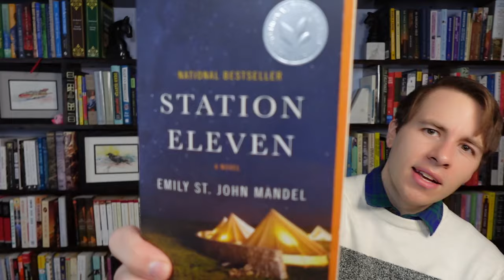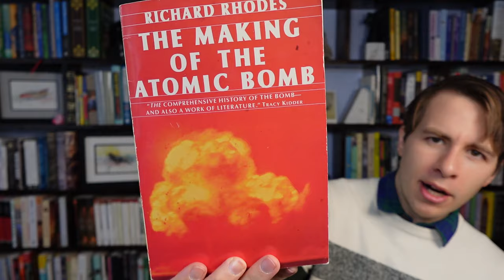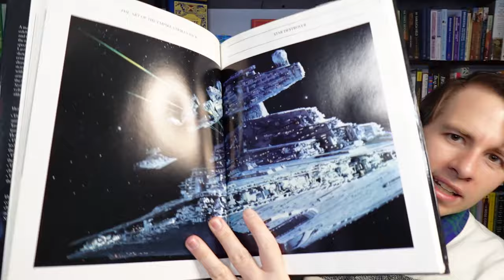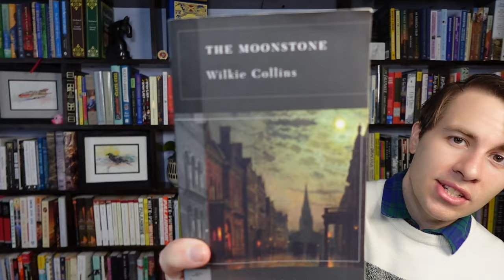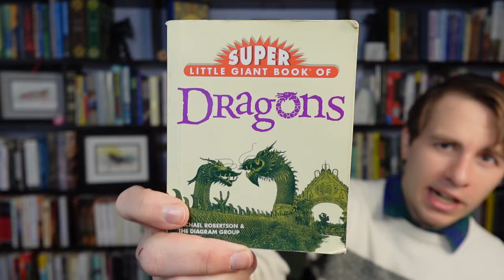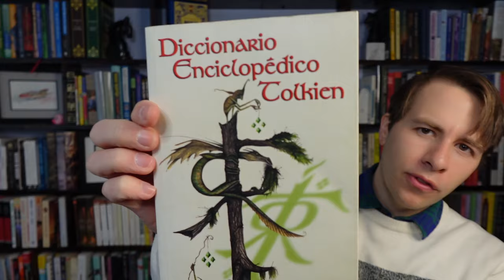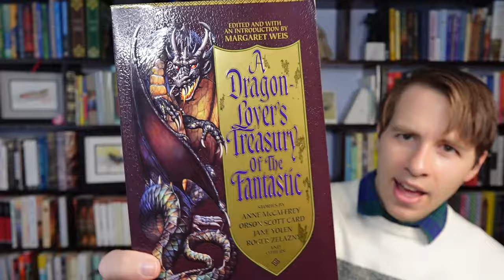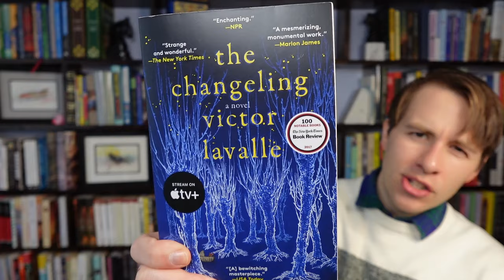Building my Used Book Store 100 Books at a Time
How long until I can deliver used book smell digitally?